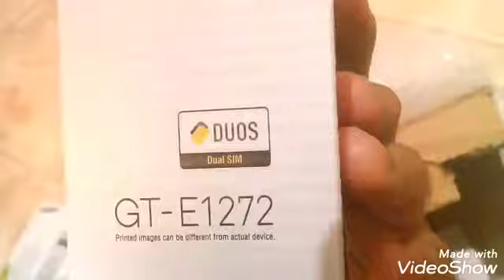UNBOXING SAMSUNG LIPAT E 1272 KUALITAS TERBAIK